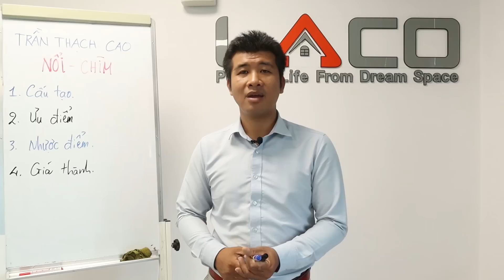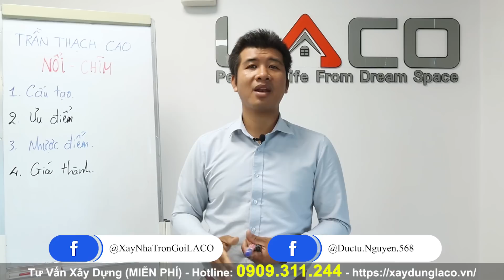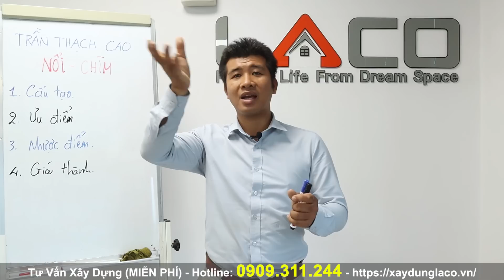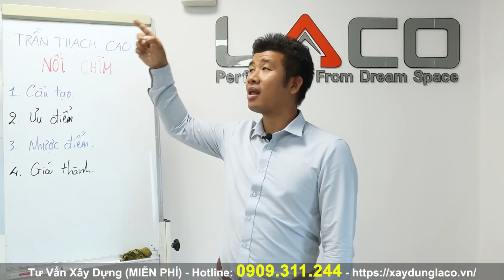[SO SÁNH] Nên Làm Trần Thạch Cao Nổi Hay Trần Thạch Cao Chìm? Ưu Nhược Điểm - Xây Nhà Trọn Gói LACO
Hiện nay, trần thạch cao có 2 loại chính là trần thạch cao nổi và trần thạch cao chìm. Trần thạch cao nổi là gì?
 Trần thạch cao nổi hay còn gọi là trần nổi, trần thả, trần thạch cao khung thả, nó được dùng để nói về đặc tính của loại trần này.
 Các loại trần trần nổi hiện nay
Trần thạch cao nổi tấm phủ PVC: Là trần thạch cao sử dụng khung xương nổi đồng bộ của các hãng khác nhau kết hợp với tấm thạch cao được phủ bề mặt bằng tấm PVC có tác dụng chống bám bui, chống bẩn, dai tấm, mặt sau phủ lớp giấy bạc chống được nước mưa dột và phản nhiệt tốt.
 Trần thạch cao thả sợi khoáng: là tổ hợp của tấm sợi khoáng và khung xương trần thả thông thường hoặc khung xương dành riêng cho tấm sợi khoáng . Tấm sợi khoáng có trọng lượng nhẹ, xốp mềm, bề mặt được đục lỗ tạo nhám tổng thể vừa có tác dụng tiêu âm, vừa có tác dụng cách nhiệt tốt. giá thành cũng cao hơn.
 Ưu điểm trần thạch cao nổi
Khi có sự thay đổi về thời tiết, trần nhà không sợ bị cong võng, các tấm trần bằng phẳng không bị uốn cong.
Quá trình thi công nhanh, gọn và đơn giản, không cần quá cầu kỳ, tiết kiệm được thời gian thi công.
 Rất tiện trong việc tháo lắp và sữa chữa hoặc lắp đặt các đường dây Chất liệu trần nổi có khả năng cách âm, cách nhiệt, chống cháy… Chi phí thi công và lắp đặt trọn gói rẻ.
 Nhược điểm trần thạch cao nổi Không mang lại tính thẩm mỹ cao cho các công trình thiết kế, hạn chế khả năng trang trí hoa văn .
Các mẫu tấm có kích thước nhỏ, dễ gây cảm giác chia vụn không gian, vì vậy trần nổi (trần thả) it ứng dụng cho không gian nhỏ mà thường được ứng dụng cho các không gian lớn.
Trần nổi (trần thả) có thường sử dụng những mẫu tấm có kích thước cố định nên việc thay đổi mẫu mẫu mã sẽ khó khăn.
Trần thạch cao chìm là gì?
Trần thạch cao chìm hay còn gọi là trần chìm, trần thạch cao khung xương chìm là loại trần có cấu tạo khung xương được ẩn giấu toàn bộ bên trên các tấm thạch cao, nếu quan sát thì bạn sẽ không thể nào nhìn thấy các khung xương này và nhìn rất giống với trần bê tông.
Cấu tạo trần thạch cao chìm Thanh chính: là thanh chịu lực chính được treo lên trần bằng các cụm ty treo hoặc tăng đơ.
Thanh phụ: được liên kết với thanh chính và tiếp xúc trực tiếp với tấm trần. Thanh viền: Là thanh được liên kết giữa tường hoặc vách với thanh chính và phụ.
Tấm thạch cao: Các tấm trần sẽ được liên kết với các thanh chính, phụ và thanh viền tường phủ hệ khung xương tạo thành bề mặt trần.
Phụ kiện: Dùng để liên kết các thanh và tấm trần với nhau tạo thành hệ trần chìm hoàn chỉnh.
Ưu điểm trần thạch cao chìm Trần thạch cao chìm có tính thẩm mỹ cao hơn so với trần nổi, có thể dễ dàng trang trí, tô vẻ hoa văn theo nhu cầu, sở thích của cá nhân. Có những tính năng vượt trội như trần nổi là có khả năng chống thấm, cách âm, cách nhiệt, có độ bền lâu.
 Đa dạng về mẫu mã, kiểu dáng và màu sắc, mang đến nhiều sự chọn cho khách hàng Thi công nhanh, dễ lắp ráp, tiết kiệm được thời gian thực hiện Nhược điểm của trần thạch cao chìm Khó tháo dỡ để sửa chữa vì khi sửa chữa trần chìm bắt phải dỡ toàn bộ trần xuống để sửa chữa, nên sẽ tốn công sức Dễ bị rạn nứt do ảnh hưởng của thời tiết hay thời gian sử dụng, không thích hợp với những ngôi nhà cấp 4 có mái tôn vì nó dễ thấm nước, dễ phai màu.
Vậy nên chọn trần thạch cao nổi hay trần thạch cao chìm? Nhiều người khi chưa hiểu rõ về trần nổi và trần chìm nên luôn băn khoăn không biết lựa chọn trần nào cho thích hợp với không gian thiết kế của mình. Dù là trần thạch cao nổi hay trần thạch cao chìm thì mỗi loại đều có những ưu và nhược điểm riêng chứ không phải loại nào cũng hoàn hảo và tốt toàn diện cả.
Công Ty Xây Dựng LACO chuyên làm khép kín từ xin phép xây dựng, thiết kế, xây dựng phần thô, đên xây nhà trọn gói nhà ở và VĂN PHÒNG tại thành phố Hồ Chí Minh đặc biệt xây nhà trọn gói quận 2. Sứ mệnh của chúng tôi là cung cấp cho bạn giải pháp thiết kế hiện đại và xây dựng nhà ở chuyên nghiệp, quản lý tiến độ, kiểm soát chi phí và đảm bảo công trình một cách tốt nhất.
Các anh chị có ý định xây nhà phố, muốn được tư vấn miễn phí vui lòng đặt lịch tại Để có thêm thông tin và các quyền lợi khác.
Tham Khảo Thêm: Nên Chọn Trần Thạch Cao Hay Trần Nhựa Khi Xây Dựng Nhà Phố
Nguyễn Đức Tú Hotline: - Email: Công Ty Cổ Phần Thiết Kế Xây Dựng LACO Địa chỉ: 564 Song hành Xa Lộ Hà Nội, Phường Phước Long A, Quận 9, Thành Phố Hồ Chí Minh. Facebook Twitter Chuyên xây dựng nhà phố, văn phòng tại thành phố hồ chí minh.